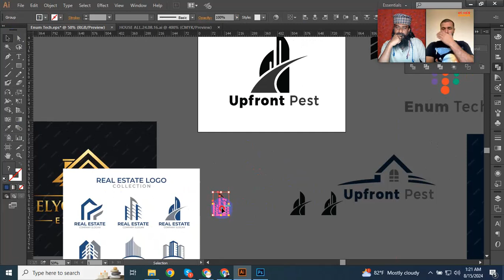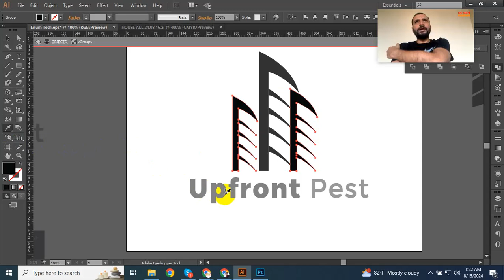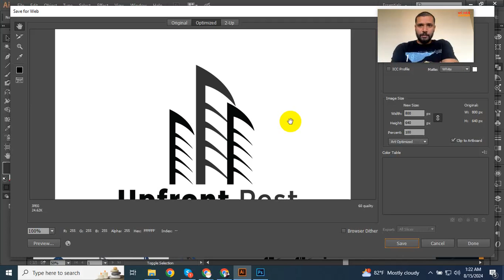Real Estate logo design illustrator, Logo Design Illustrator CC ,Logo Real Estate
In my channel, I share digital marketing, online money-making tips.
✨✨✨  Assalamu Alaikum ✨✨✨
Adobe just rolled out the biggest upgrade to Photoshop when it announced Generative AI
Skype: azadarc
I will be your personal graphic designer
I've got more than 15 years of experience in graphic designing. I am ready to do any Photoshop & illustrator related job for you. I make creative, eye catching, unique and professional graphics. it help you to attract more customers, increase your sales and standout your brand.
Graphic Design Service:
We are offering :
Web banner
Brochure
Flyer
Poster
business card
Logo design
Illustrations
Infographic
Vector tracing
Photoshop editing
social media artworks
and much much more.
Why you should choose me :
Professional and Creative artworks
100% Customer Satisfaction guarantee
Quick Response
UNLIMITED Revisions
Express Delivery Option
Have Queries? Just drop a message now.

COMPLETE AMAZON DROPSHIPPING COURSE BY AZAD SERVICE